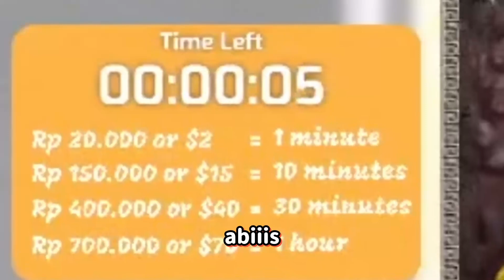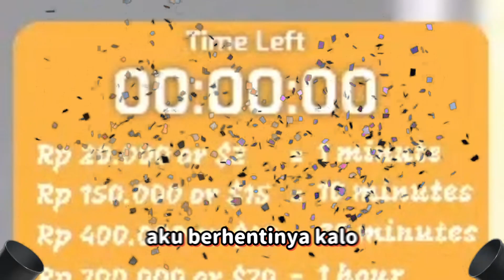Rusuhnya Donothon | 𝓪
Lihat ini yang Mulia, anime ini sudah mulai gila...

▼ Klik link di bawah ini untuk video aslinya di

Jangan lupa Verify lewat Bot yang DM kalian di Discord

Mau liat meme seputar Vtuber?